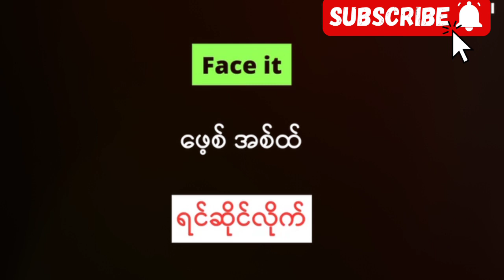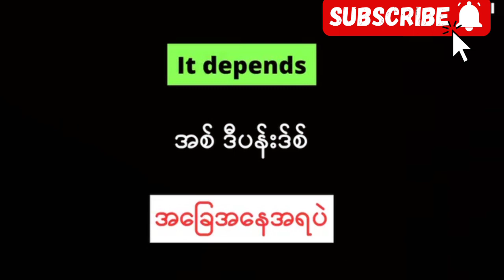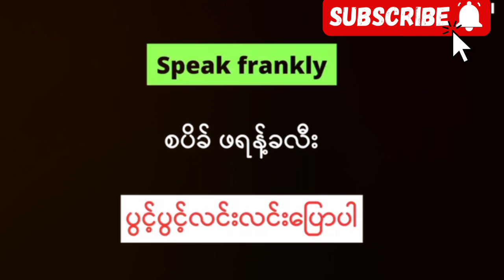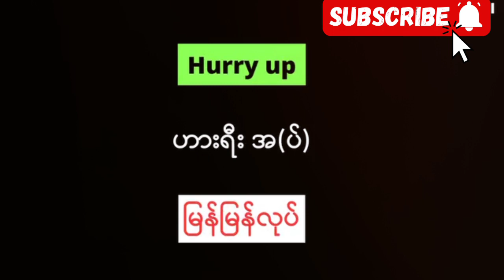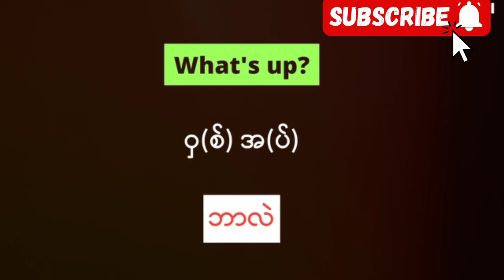January 9, 2024